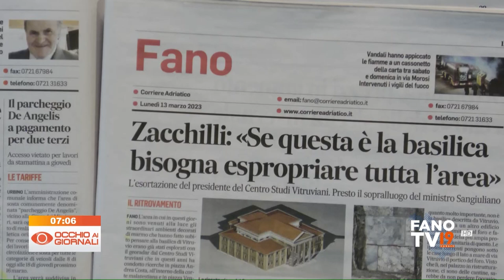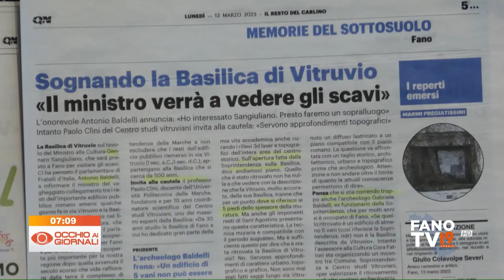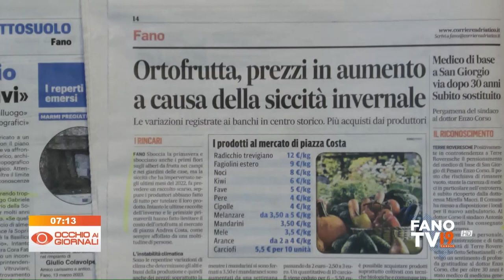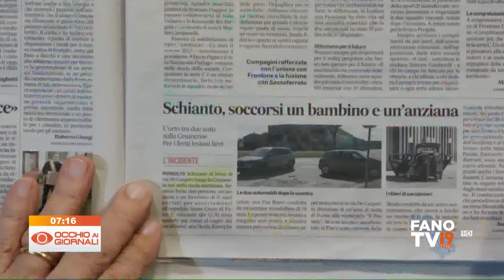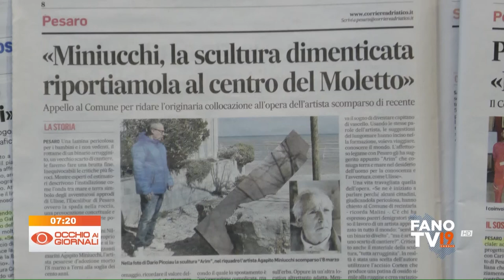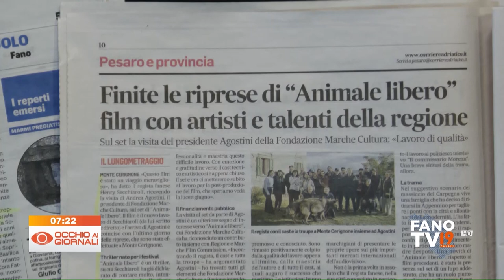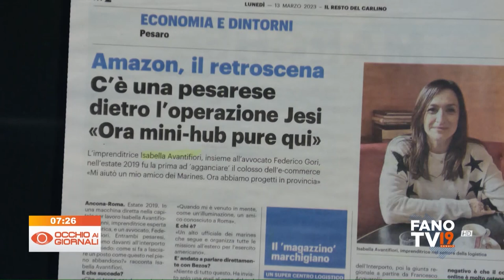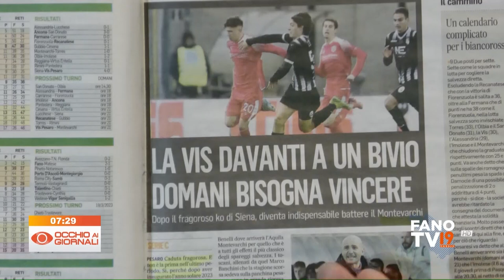Occhio ai Giornali 13 marzo 2023